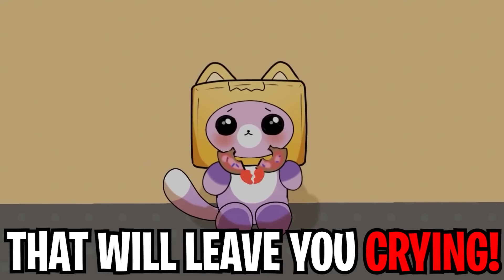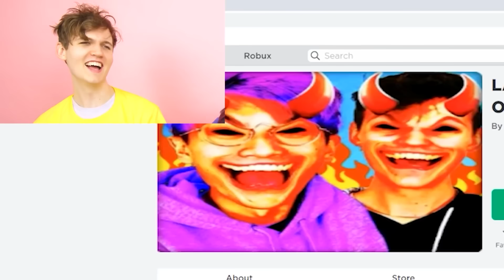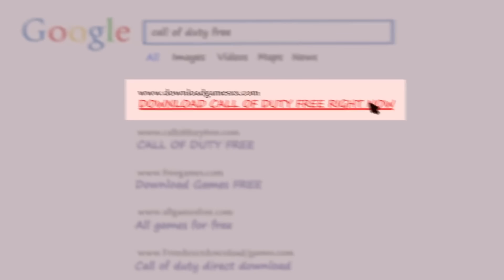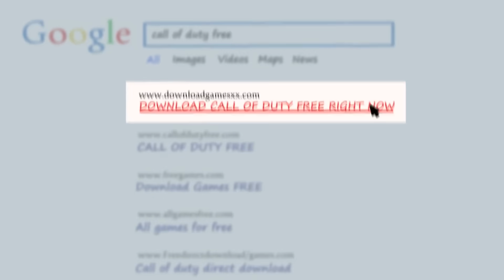TOP 5 SADDEST VIDEOS YOU'LL EVER SEE! (LANKYBOX HATERS, SECRET MOMMY STORIES, & MORE!)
TOP 5 SADDEST VIDEOS THAT WILL LEAVE YOU CRYING! (LANKYBOX HATERS, SECRET ORIGIN STORIES, & MORE!)

LankyBox World!